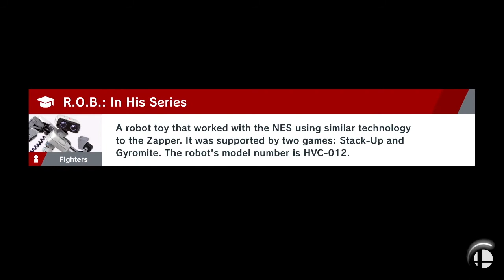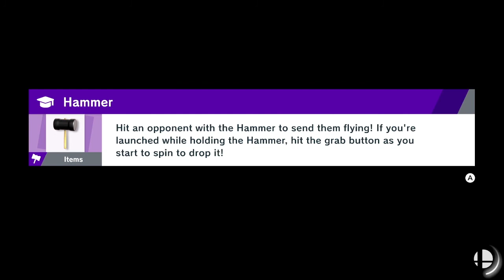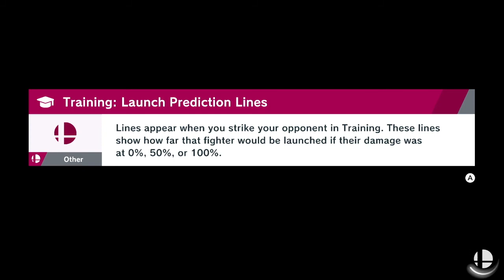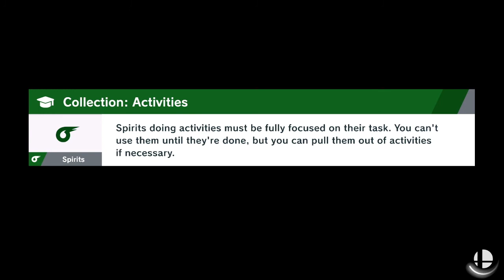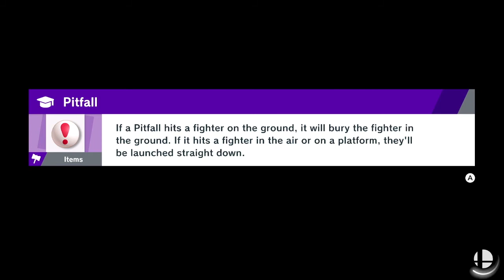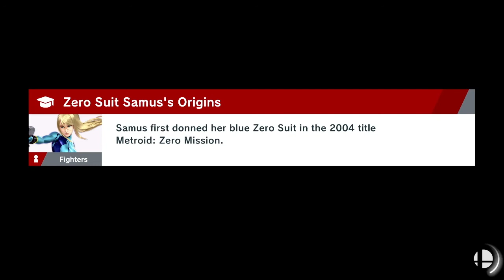Super Smash Bros. Ultimate: World of Light | Toadstool Security | Part #8